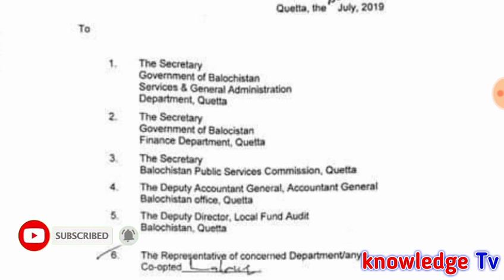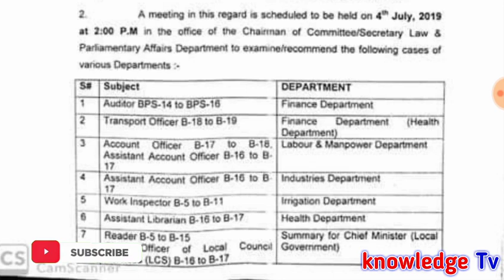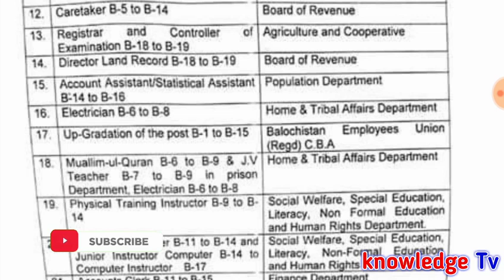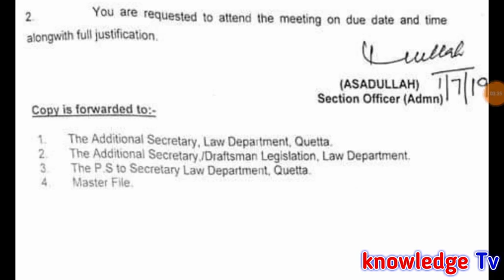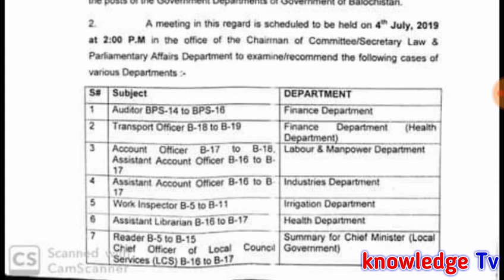Notification of Upgradation for Govt Employees l Upgradation for Govt Servants in all Pakistan l